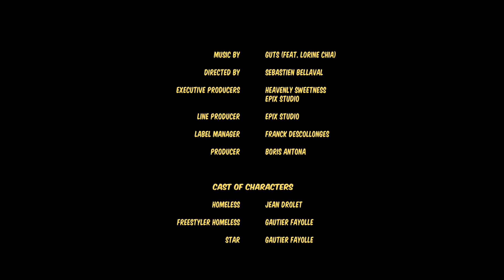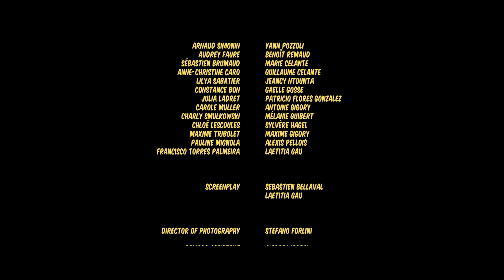Guts - Peaceful Life feat. Lorine Chia (Official Music Video) / Rest of My Life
Taken from Guts' new album "Eternal". Available on April 1st.

Directed by Sébastien Bellaval
Producer Boris Antona
Executive producers Heavenly Sweetness and Epix Studio